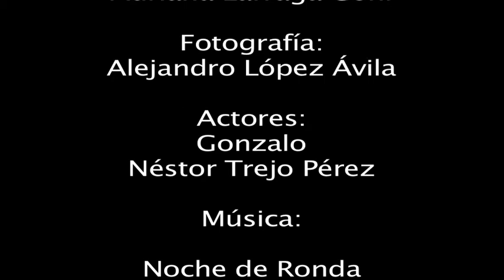Vamos tarde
Trabajo realizados por alumno de Comunicación Alejandro López 2011 en la Universidad del Centro de México (UCEM), San Luis Potosí. S.L.P.

Guión:
Adriana Lárraga Goñi
Alejandro López Ávila
Actores Néstor Trejo y Gonzalo